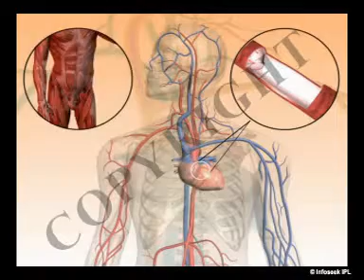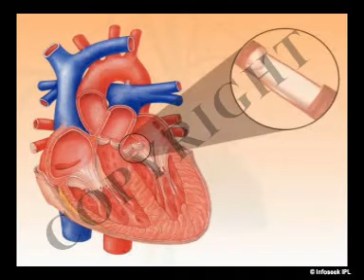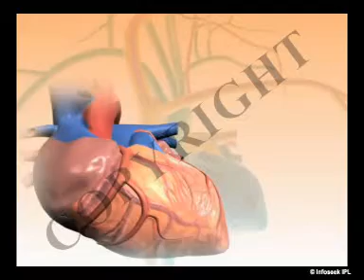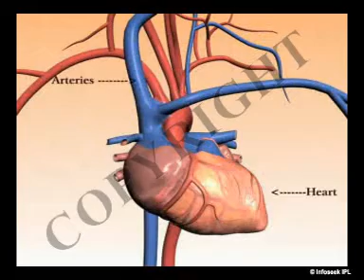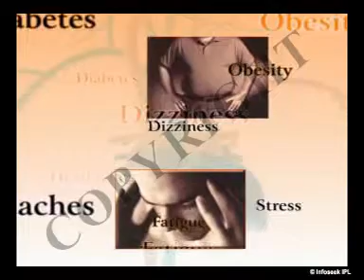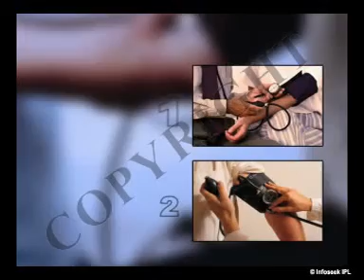Health Video on Hypertension (Introduction)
Full Length High Quality DVD version available.

We provide a significant patient and consumer health education library of videos.

These customised animations give you a clear understanding of how your body works.

Ideal for hospitals, schools, colleges, health insurance companies or pharmaceuticals.

Dr.Malpani